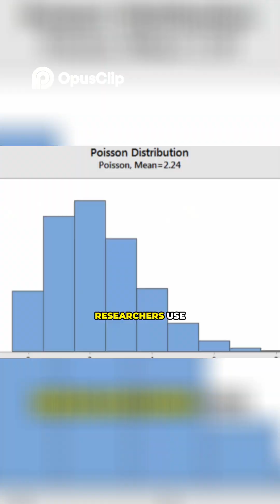Birds Migrate: Amazing Math of Nature's Journey 🦅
The timing of migration isn't random It's a statistical pattern based on temperature daylight and food availability Birds use environmental cues to calculate probabilities deciding the best time to depart Researchers use mathematical models called Poisson distributions to predict when large groups of birds will migrate patterns that repeat every year with mathematical precision With modern math and technology scientists now track migration using GPS and big data analytics Every bird tagged adds to a vast data set helping scientists identify trends population changes and even the impact of climate change These models rely on differential equations to predict changes in velocity altitude and trajectory turning bird behavior into a living math equation So next time you see birds flying overhead remember you're watching geometry trigonometry and probability in motion Math isn't just on paper It's in the sky guiding creatures on journeys thousands of miles.